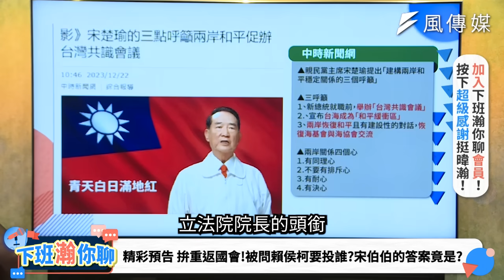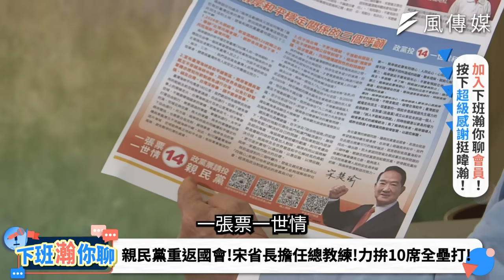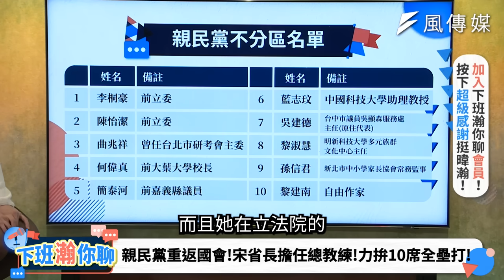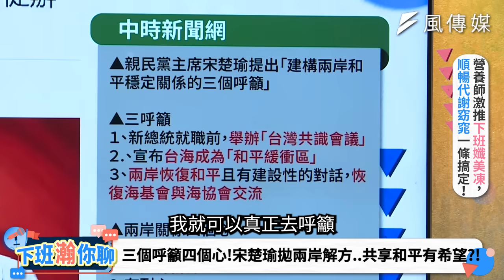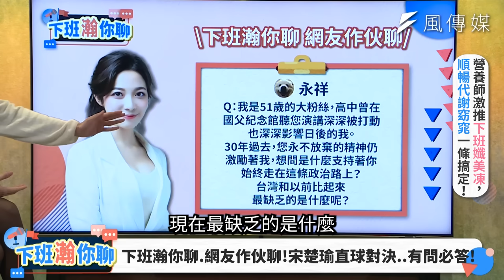【下班瀚你聊】2023-12-28 Ep.129 宋楚瑜一語道破台灣的困境與危機!被問賴侯柯要投誰?宋伯伯的答案竟是?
【喜歡暐瀚的粉絲大大們，可以開啟＂超級感謝＂或按下影片欄下方的"加入"鍵， 來抖內一下我們唷！感謝！

★下班經濟學官方出品的「下班孅美凍」，減重營養師認證，有酵燃燒、窈窕更有感！

參與總統選舉次數最多的親民黨主席宋楚瑜來到下班瀚你聊，一開口就是滿滿的省長政績，錄影前一天，他才剛去澎湖訪問，宋主席提到，澎湖雖然是離島，但在擔任省長期間短短的5年內，到澎湖次數高達70多次。當時的澎湖縣是唯一沒有省道的縣市，他不但用省道的標準在澎湖開闢4線道路，
還興建了台灣首座海水淡化廠，解決澎湖居民喝水的問題。因為政治人物應專注於如何把百姓的小事做好，而非僅僅關注怎麼勝選。

這次，宋楚瑜雖然沒有參選總統，而是透過不分區立委讓親民黨重返國會。主席宋楚瑜提出的政見主要有兩大目標，「兩岸和平」及解決「民生問題·」要用「三個呼籲四個心」，來建構兩岸和平穩定關係，期盼為台海和平找出一條出路。呼籲大家把政黨票投給親民黨，留一票給中華民國。

00:29 宋省長親臨下班瀚你聊!曝從政秘辛..2024親民黨不缺席!
01:00 走遍全台只求建設每一處鄉里!宋伯伯嘆:現在的政府走樣了!
13:36 只為選贏的選舉..看了令人生氣!宋楚瑜這樣看2024大選!
15:55 保台不單只是喊口號!宋楚瑜一語道破DPP執政危機!
18:06 見微知著才是政治人物該做的事!宋楚瑜的政治哲學是..
22:30 人民的小事..就是政府的大事!宋省長憶當年..批執政不是花錢就行!
28:21 親民黨重返國會!宋省長擔任總教練!力拚10席全壘打!
36:40 三個呼籲四個心!宋楚瑜拋兩岸解方..共享和平有希望?!
42:16 自曝阿扁曾想找自己組聯合內閣..楚瑜拒絕的原因竟是?
50:18 侯柯賴三人誰可守護台灣?宋楚瑜語出驚人的答案是...
56:55 如何解決台海惡劣關係?宋楚瑜舉一例..想和平別搞事!
01:02:30 實事求是做實事!盼2024親民黨重返國會!宋楚瑜的下班告白..